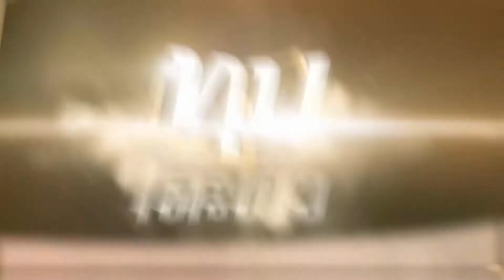นมพาเลซ ทุบโต๊ะข่าว02 09 62HD